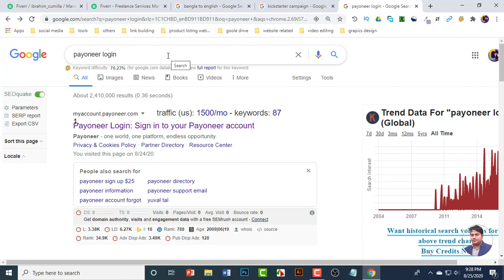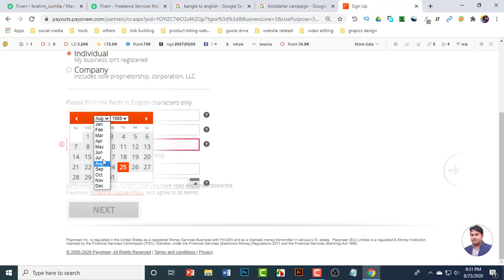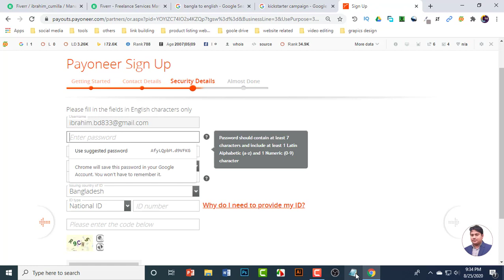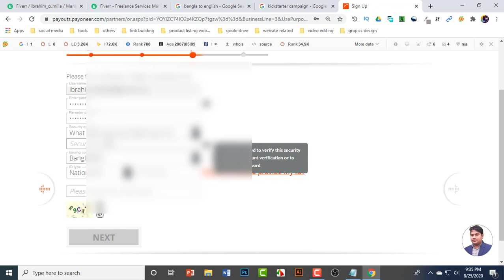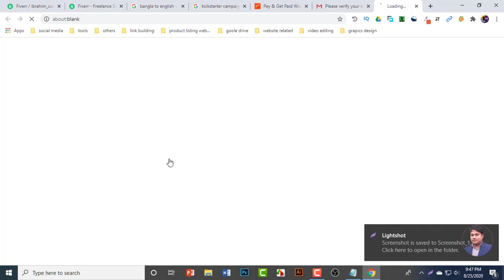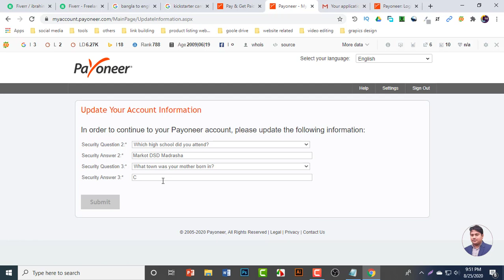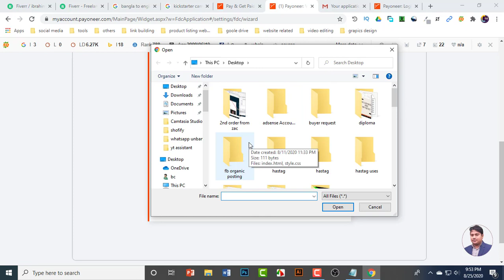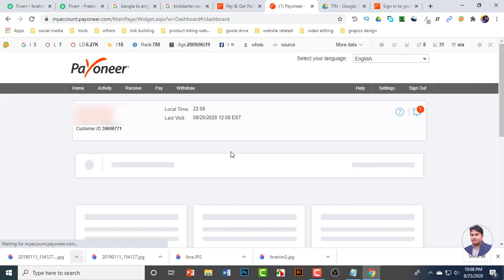Payoneer Account Create 2024 ,Payoneer Account Creation complete Guidline,পেওনিয়ার একাউন্ট,payoneer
This is about Payoneer Account Creation complete Guidline

Payoneer Account Creation complete Guidline, পেওনিয়ার একাউন্ট, payoneer money withdrowal 2020,basic to create payoneer account,Sign up for online payment ,payoneer payment receive details,payoneer account create details,payoneer bangla, how to create payoneer account in bangla 2020, Payoneer_ account,কিভাবে পেওনিয়ার একাউন্ট খোলবেন ?